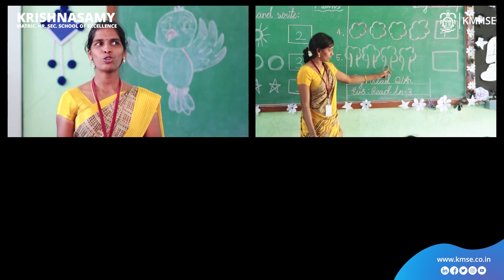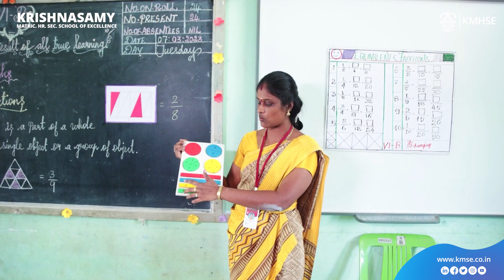KRISHNASAMY MAT HR SEC SCHOOL OF EXCELLENCE